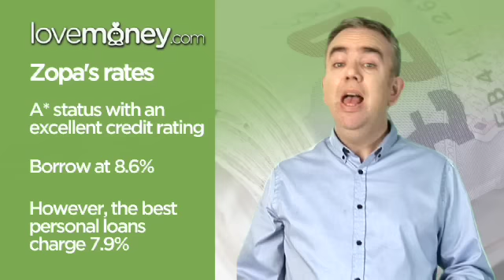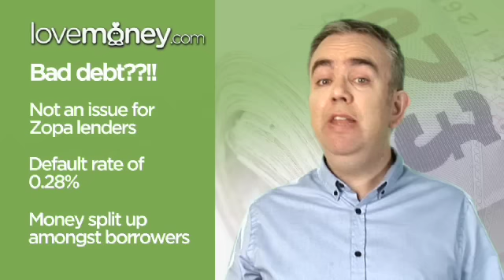Love it or loathe it - Zopa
Ed Bowsher takes a look at Zopa, an interesting alternative to the high street banks